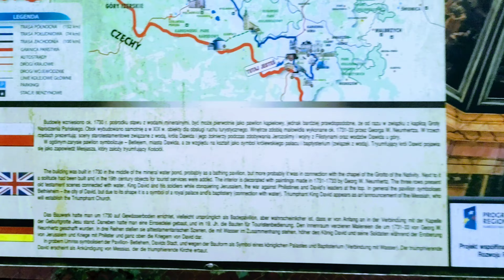Letni pawilon na wodzie w Krzeszowie